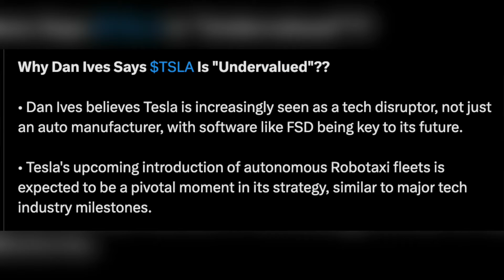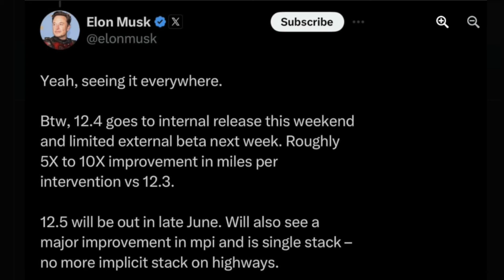Tesla FSD Upcoming Updates, HandsFree, 12.5, Robotaxi, Cybertruck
Tesla FSD Upcoming Updates in August-this is Extremely exciting month for FSD ahead.  Tesla China has a production plan for the Model Y at around 55,000 units in August.

— Hands free FSD 12.5 rolling out
— 12.5 for hardware 3
— 12.5 for cybertruck!
— highway stack going end to end
— ASS, banish, and reverse!

Elon confirmed that Tesla's Full Self-Driving (FSD) version 12.5 will be released for the Cybertruck, merging city and highway code.

Optimus production ramping (12 working in gigafactory)
Cybertruck production continues ramping after becoming EV truck bestseller
Tesla Master plan 4 coming
Energy storage fast expansion after 132% sequential growth, China production soon
Tesla China removed from government purchase ban list
Nagging free hands free FSD 14 rolling out to wide public; FSD running in China streets with positive feedback
Giga Texas $2B Al center near finish and to be operational in a few months

Tesla FSD Upcoming Updates, HW4 Vehicles HandsFree, HW3 12.5, Robotaxi 10 October, Cybertruck 12.5, Hands free FSD 12.5 rolling out,